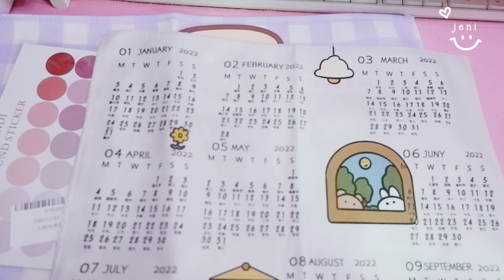🌞 new video shopee haul/unboxing|Pokemon arceus mini gameplay|crochet comeback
M U S I C
-vllo music

0:00 Preview
1:40 Desk reveal
1:53 Crochet stuff
2:30 Pokemon Arceus